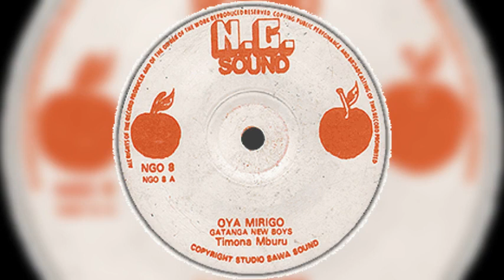JALUFETA by Timona Mburu